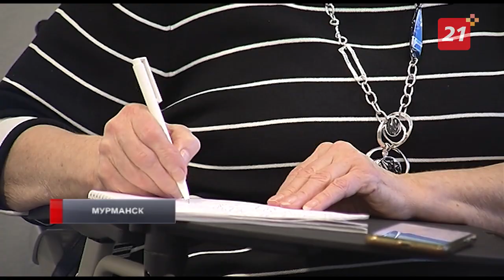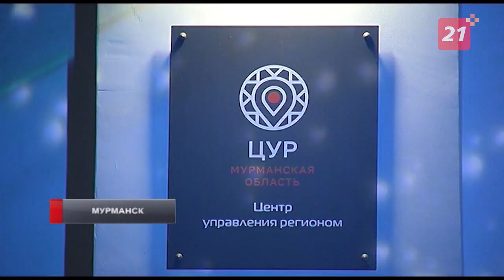Мурманская область стала лидером по привлечению инвестиций в Арктической зоне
Чем привлекательна Мурманская область для инвесторов? Об этом рассказали на пресс - конференции, посвященной восьмилетию Корпорации развития Мурманской области.